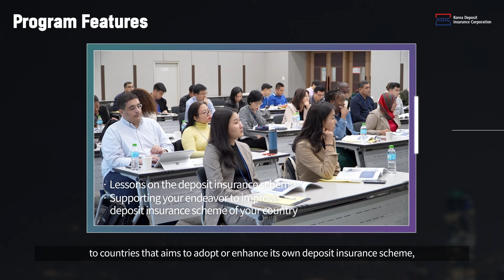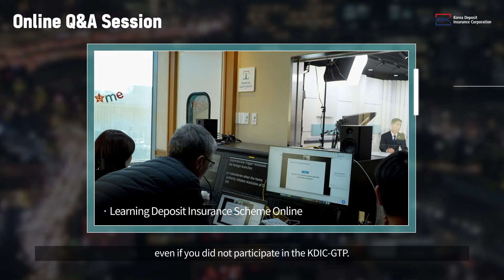KDIC Global Training Program: Learning Deposit Insurance with the World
Make your special memory in Korea.
Sept. 9 – Sept. 12, 2024, Seoul & Chungju